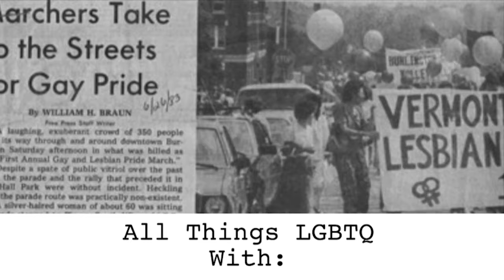All Things LGBTQ: News 7/9/2024